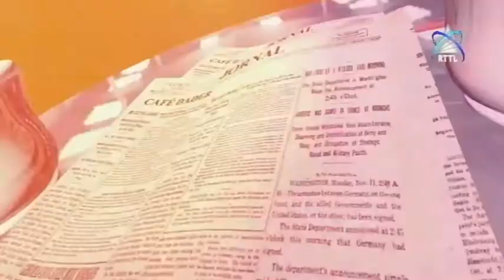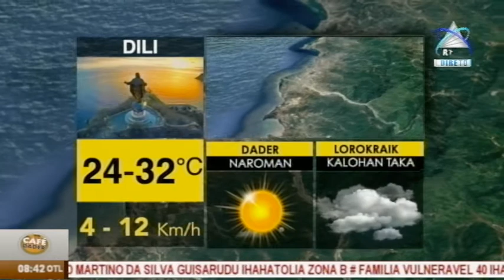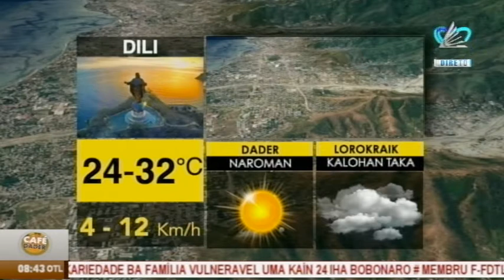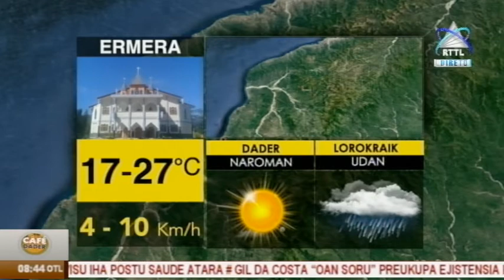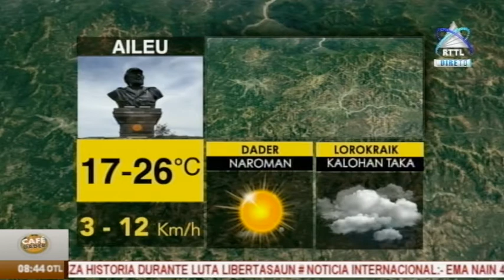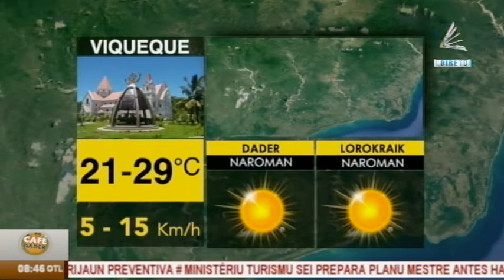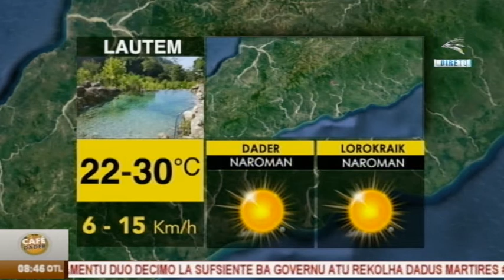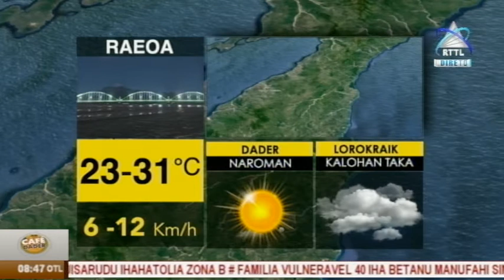Café Dader 11-08-2020